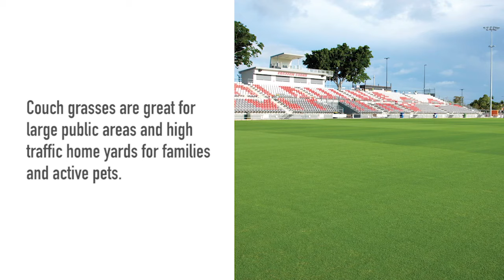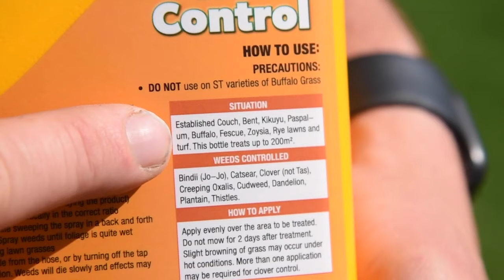Couch Grass | Turf Variety Series (Cynodon Dactylon)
Everything you need to know about Couch Grass | Turf Variety Series (Cynodon Dactylon)

In our latest video series, we give you a full overview of the main turf varieties commonly found in Australian lawns.

In this video we talk about couch grass also known as Bermuda grass.

Couch grass is a warm season grass that is native to most areas of the eastern hemisphere. These grasses are commonly known to be highly drought and wear tolerant.

A manicured couch lawn can look great in front of your home, however a bit more time and effort is required due its fast growth rate.

Key Characteristics of Couch Grass

• Couch grass thrives in full sun areas and has very strong horizontal growth. This allows it to tolerate very low mowing heights.

• Couch grasses have underground stems called rhizomes to repair from as well as aboveground stems called stolons. These strong growth habits also attribute to its ability to handle high amounts of traffic, while enabling it to recover quicker if affected by wear and stress.

This makes couch turf suitable for large areas such as sports fields, golf courses and parks or recreational areas, and for a high traffic home lawn with pets.

• Older couches are not one of the most shade tolerant turf types, needing in most cases a bare minimum of 5-6 hours direct sunlight a day. Newer varieties however, like TifTuf Hybrid Bermuda have shown significantly better shade tolerance than existing couch varieties.

• Couch grasses can grow in a range of soil types, from sandy soils to light clays and prefer a pH between 6 and 7.5.

Couch Grass Maintenance

Irrigation

Couch grasses naturally have a good drought tolerance. TifTuf Hybrid Bermuda in particular is an extremely drought tolerant couch variety, requiring considerably less water to maintain acceptable growth and appearance.

If watering is necessary once established, water only when there are signs of the grass drying out, as excess irrigation can hinder the grass by making more susceptible to pests and disease.

Mowing

Couch turf’s growth habit allows it to be mown at a range of heights. They can be kept as low as 4mm or let to grow out to around 30mm or more depending on the usage requirements, but shorter is generally best for appearance.

• If a couch lawn is left for long periods without mowing, caution must be taken not to remove too much of the leaf at once.

• If excess scalping occurs, increase mowing height, and allow leaf to regrow to desired level

• If needed, dethatch in early spring for best results.

Fertilising

Couch grasses perform their best when fertilised regularly throughout the year. It is important to consider whole of plant health when applying fertiliser and to avoid the over-stimulation of leaf growth with excessive nitrogen, particularly during the warmer months.

• Liquid iron, natural colourants and other micronutrients can improve colour without the use of nitrogen-based fertilisers.

• Add nutrients in measured amounts and monitor growth and health of the grass before reapplying.

• TifTuf was specifically bred to require less inputs than other warm season grasses. TifTuf requires less than 1/3 the amount of fertiliser to maintain healthy growth and appearance.

Weed and pest control

The rapid coverage and dense undergrowth of couch turf, along with its low input requirements and winter growth activity mean that couch can compete quite successfully with weeds and other turf grass species that may try to invade your lawn.

Couch grass also resists several pests and diseases but may need some assistance from time to time.

A couch lawn can be treated with most commonly available chemicals that are suitable for couch grasses. Ensure application directions are followed and if unsure, it is always a good idea to check with your Lawn Solutions Australia supplier for chemical compatibility before use.

Lawn Solutions Australia supplies TifTuf Hybrid Bermuda (couch grass) which is the only grass in Australia to be Smart WaterMark Approved for drought tolerance. This makes it the best choice in couch turf for our harsh Australian climate.

If you think couch grass is a good option for you, get in touch with your nearest Lawn Solutions Australia grower for more information.